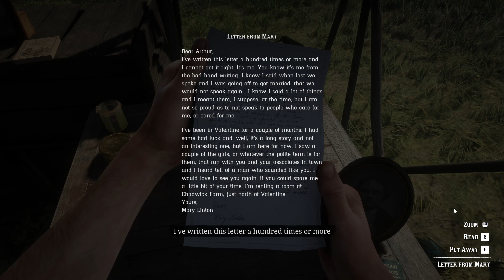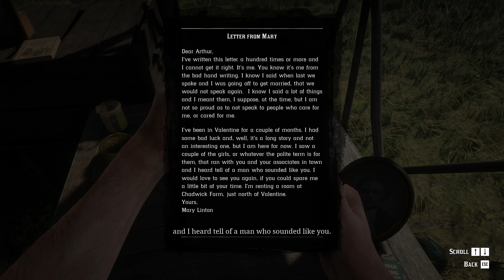Red Dead Redemption 2 - We Loved Once and True I - III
Missions related to Mary Linton.